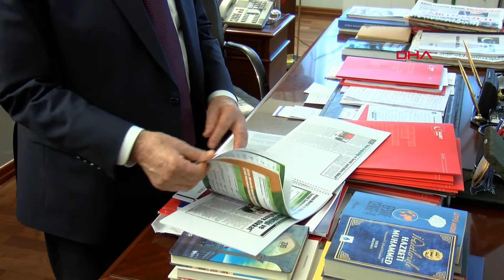Karamollaoğlu: Geçmişe giderek insanları itham etmek hatadır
Saadet Partisi Genel Başkanı Temel Karamollaoğlu, CHP'nin İzmir Büyükşehir Belediye Başkan adayı Tunç Soyer'e, 12 Eylül döneminin askeri savcısı olan babası üzerinden yöneltilen eleştirilerin doğru olmadığını söyledi. Karamollaoğlu, "Geçmişe giderek hayatta olmayan insanlar üzerinden bugünkü insanları tenkit etmek, itham etmek çok büyük bir hatadır" dedi.

SP Genel Başkanı Temel Karamollaoğlu, DHA'ya yaptığı açıklamada, 24 Haziran genel seçimlerinde yüzde 10 barajının önemli olduğunu, bu nedenle ittifaka girdiklerini; ancak yerel seçimlerde ittifakta yer almaya gerek duymadıklarını söyledi. Karamollaoğlu, "Siyasette her zaman söyledik, 'iki kere iki dört etmiyor, bazen üç, bazen beş ediyor. Çünkü toplumun ittifaklara olan yaklaşımı farklı. Çünkü toplum farklı algılıyor. Bundan dolayı biz bu seçimde böyle bir ittifakta yer almanın hem partimiz, hem ülkemiz için pek gerekmediği kanaatine vardık ve yer almadık. Ama dediğim gibi illerde, ilçelerde, oradaki arkadaşlarımızın dirsek temasında bulunmasında bir mahsur görmüyoruz" diye konuştu.